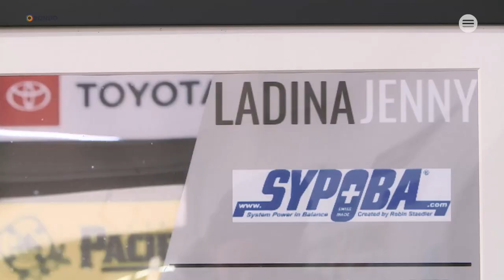Mit hohen Zielen in die neue Saison | Ladina Jenny | Sypoba®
Eine WM-Medaille und eine Spitzenklassierung im Gesamtweltcup – Alpin-Snowboarderin Ladina Jenny hat in diesem Winter einiges vor. Wir haben sie kurz vor dem Saisonstart besucht.